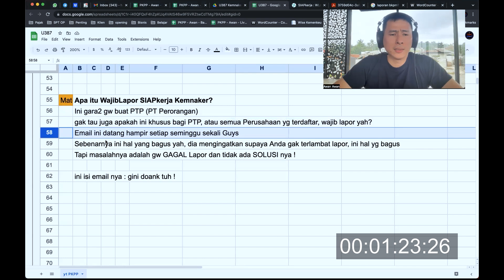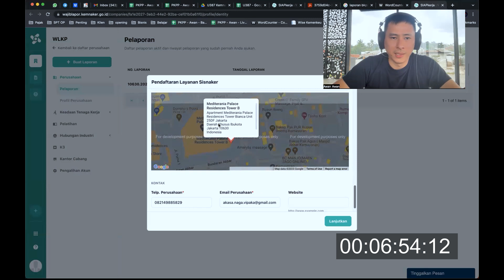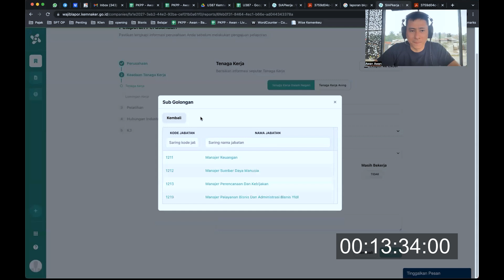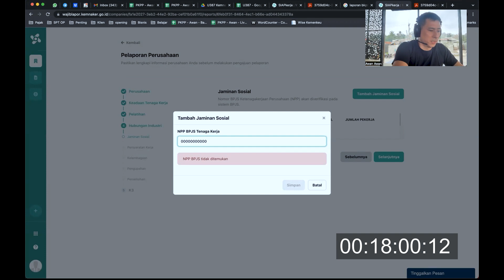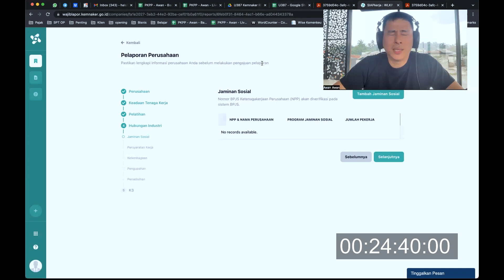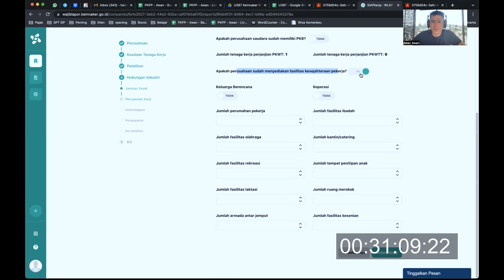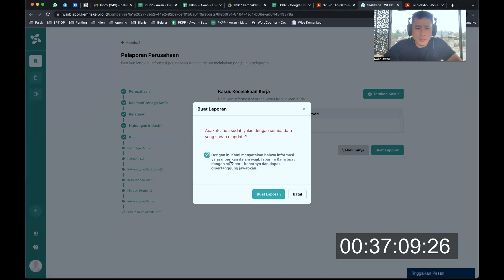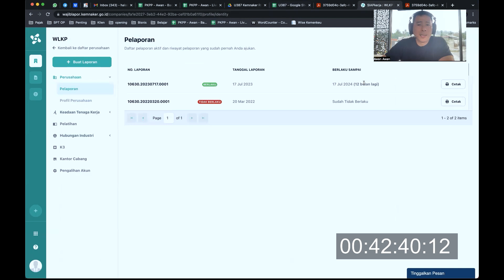Satu lagi Birokrasi Sampah ?? Wajib Lapor Kemnaker apaan niih Yaaah ??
0:00 Intro
0:30 Apa Itu WajibLapor SIAPkerja Kemnaker?
2:38 Tes Lapor
18:32 Kenapa ini Birokrasi Sampah?
40:57 Solusinya Apa?

✔ PERTAMA & SATU-SATUNYA
PROGRAM PELATIHAN KONSULTAN PAJAK PINTER

✔ PERTAMA & SATU-SATUNYA !!